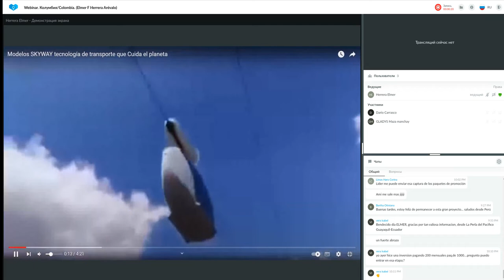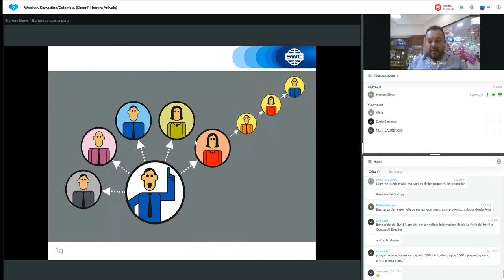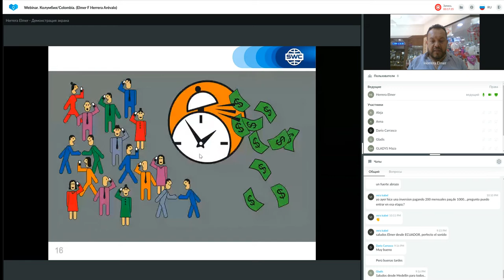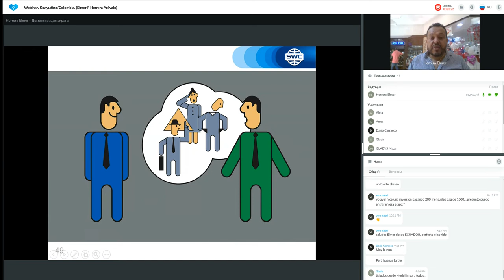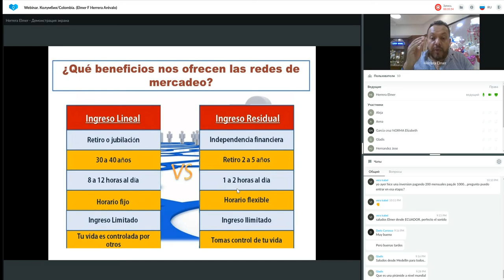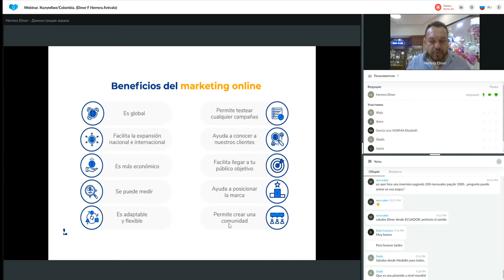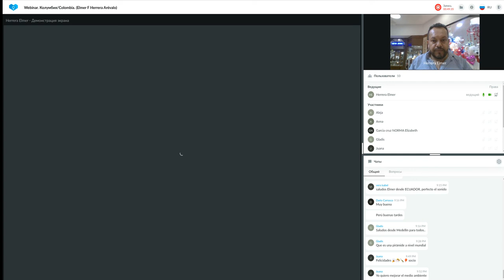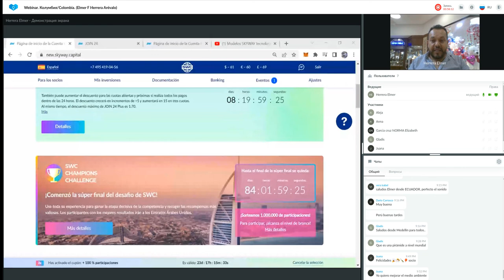Un sistema para construir un negocio exitoso del 21.09.2022. Representado por: Elmer Herrera Arévalo